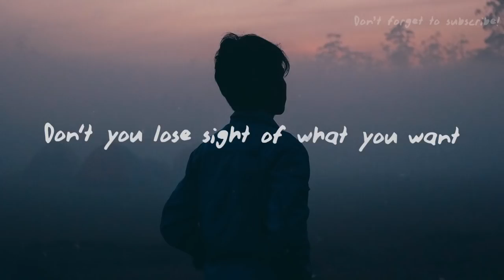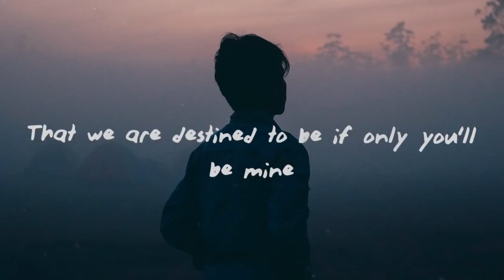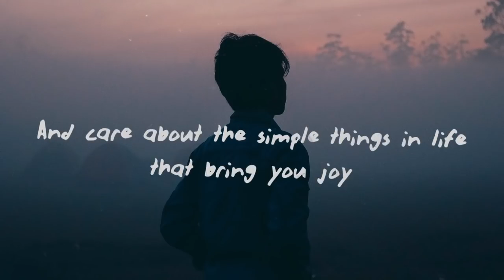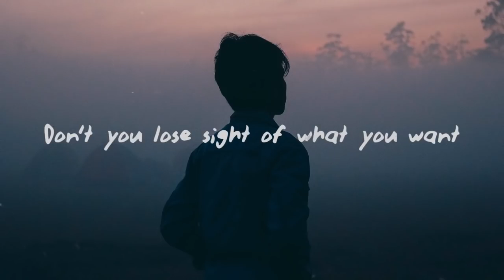Rufi-o - Oblivion (Lyrics) ft. Lily Potter | 1 Hour